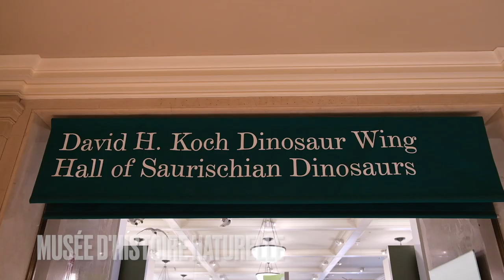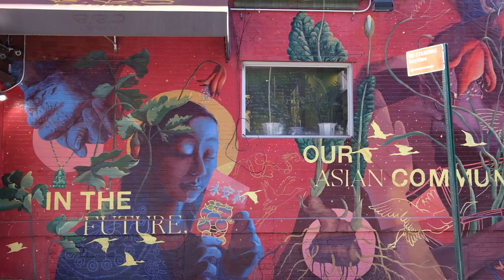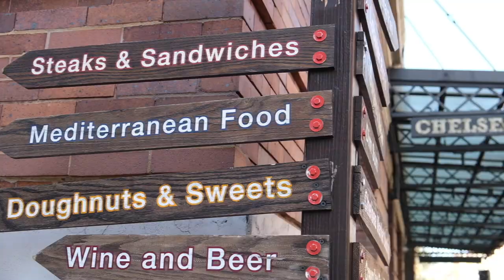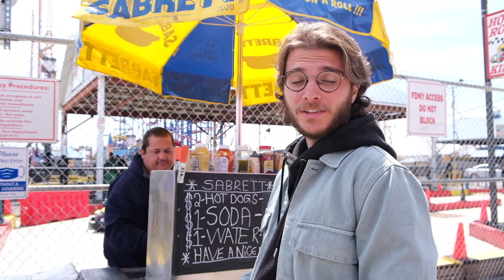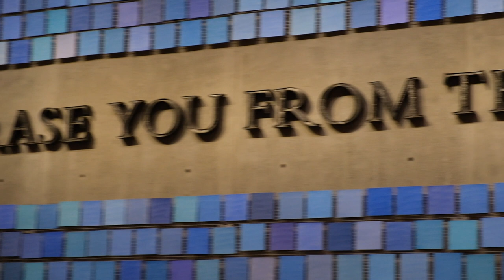QUE FAIRE À NEW YORK EN UNE SEMAINE ?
Notre arrivée aux Etats-Unis est des plus dépaysantes après 7 mois en amérique latine, puisque nous commençons notre découverte par la grande ville de New-York.

Une mégalopole qui vit à 1000 à l'heure, de jour comme de nuit, et ne manque pas d'attraits pour nous séduire...

DÉCOUVREZ NOUS SUR LES RÉSEAUX